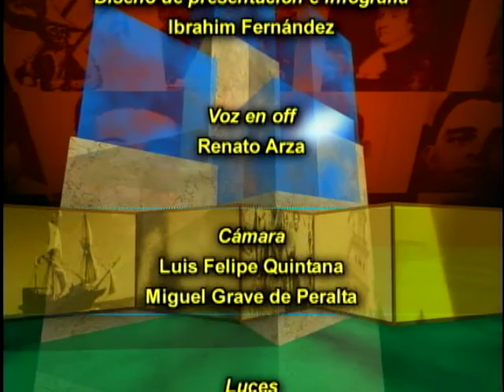Protesta de Baraguá. Santiago de Cuba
Programa de TV La Historia y sus Protagonistas. Santiago de Cuba